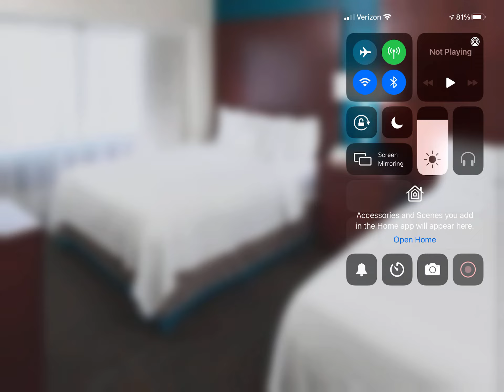Residence Inn Marriott Hotel In Seattle Downtown!